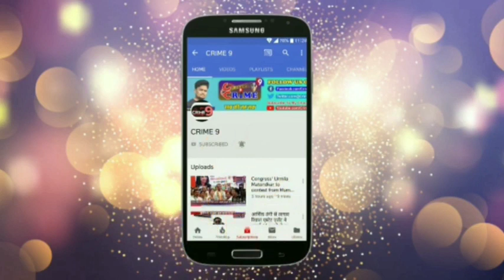तेजस्वी अभिषेक घोसालकर ने पुलिस प्रशासन पर लगाये गंभीर आरोप।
तेजस्वी घोसालकर ने सलमान खान के घर पर गोली बारी मामले के बाद प्रशासन पर गंभीर आरोप लगाए हैं। तेजस्वी का कहना है कि जिस तरह सलमान खान के घर के बाहर गोली चलने पर पुलिस प्रशाशन 15 टीम बनाकर मामले की जांच कर रही है। उसी तरह मॉरिश नरोन्हा द्वारा मेरे पति की हत्या प्रकरण में कोई जांच नही की जा रही है। इस हत्याकांड में मेहुल पारिख नाम का आरोपी खुलेआम घूम रहा है। उस पर कोई कार्यवाही नही की जा रही है। प्रशासन द्वारा ये दोहरा रवैया क्यो किया जा रहा है। मुझे भी जान का खतरा बना हुआ है। हत्यारे मौरिस नरोन्हा की पत्नी दुबई में छुट्टियां मनाने गई है। ये कैसे हो रहा है। सब जांच का विषय है। ये सारी चीजें राजनीतिक दबाव में किया जा रहा है। प्रशासन से मांग है कि मुझे न्याय दिया जाय